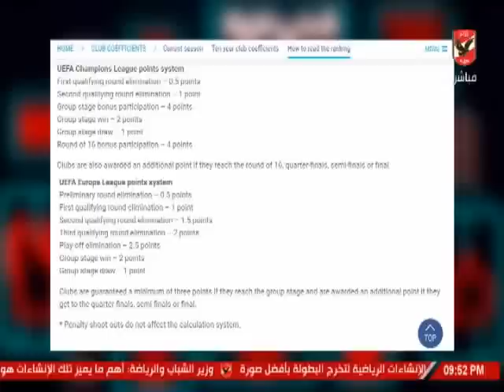احمد قيشو يفجر مفاجاة على الهواء " لا يوجد تصنيف من الفيفا للاندية "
التردد: 12341 أفقي.
القمر: نايل سات.
معامل الخطأ: 5/6.
معدل الترميز: 27500